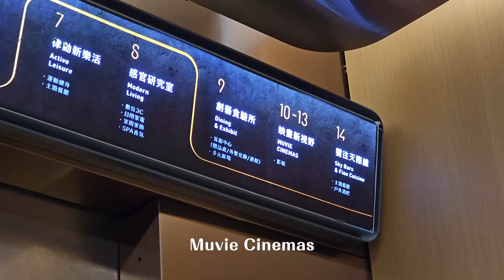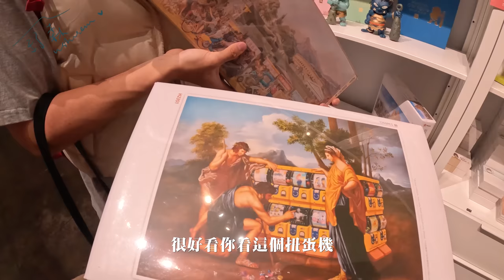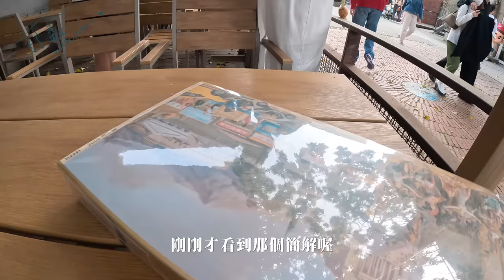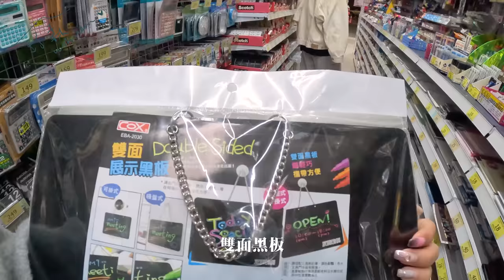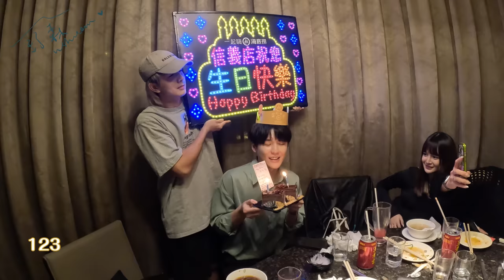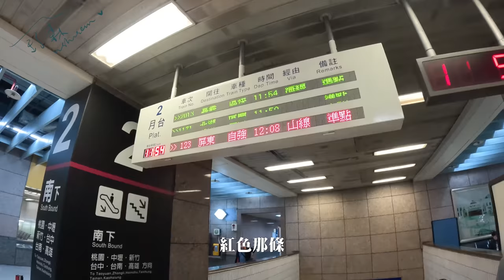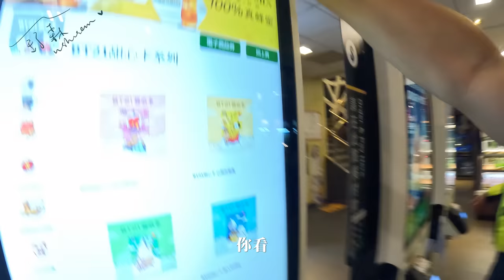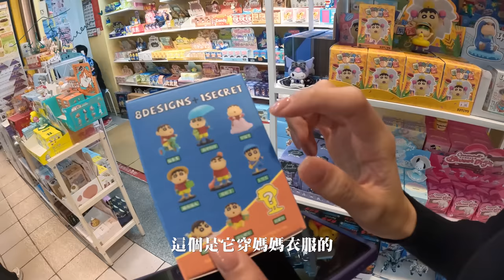又回去第二個家啦🏠【舒森’s Diary#39】